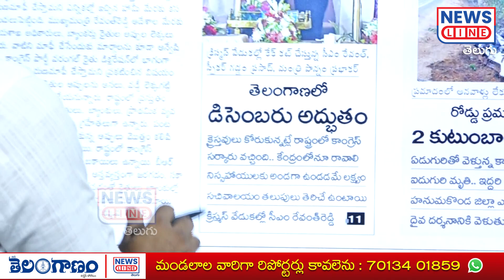సీఎం రేవంత్.. గివే వద్దు..! | CM Revanth Reddy | Journalist Shankar | News Line Telugu